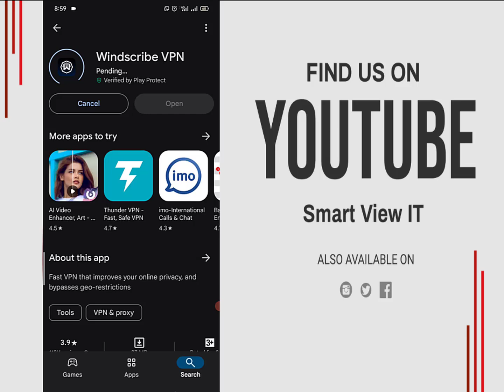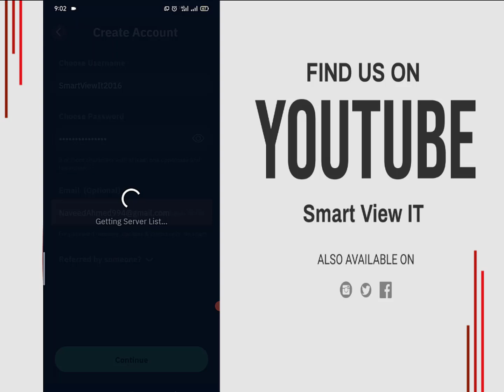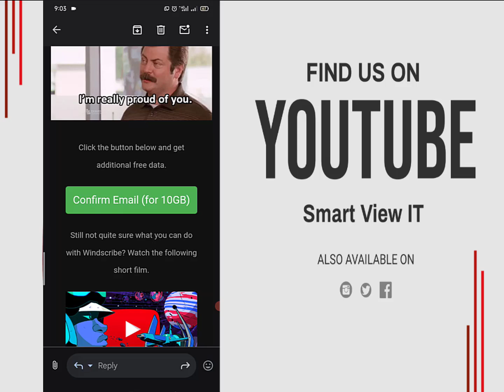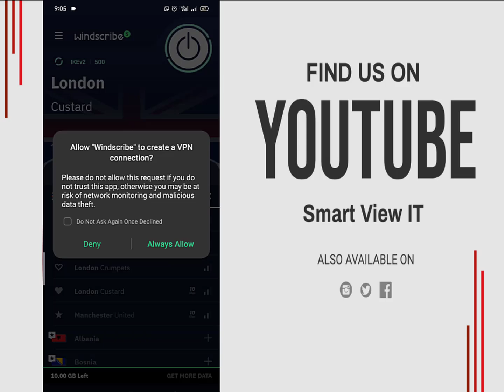VPN for Pakistani Users Facing Internet Issues | Internet Troubles in Pakistan? Try This Free Vpn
Are you struggling with slow internet speeds, blocked websites, or other connectivity issues in Pakistan? You're not alone. In this video, we explore the best VPN solutions specifically designed to help Pakistani users overcome these challenges. Whether you're dealing with internet censorship, restricted access, or privacy concerns, these VPNs can help you regain control over your online experience.

➤ Your Queries 🟢👇
01-Facing Internet Issues in Pakistan? Try These VPNs
02-Top VPNs to Fix Internet Issues in Pakistan
03-Struggling with Internet in Pakistan? Try These VPNs
04-Best VPNs for Internet Problems in Pakistan
05-Facing Slow Internet in Pakistan? Use These VPNs
06-Overcome Internet Issues in Pakistan: VPNs You Need
07-Fix Your Internet in Pakistan with These VPNs
08-Top VPNs to Solve Internet Blockages in Pakistan
09-Internet Troubles in Pakistan? These VPNs Can Help
10-Best VPNs for Pakistani Users Facing Internet Issues
11-Internet down in pakistan,
12-internet service down in pakistan,
13-internet service in pakistan,
14-internet services in pakistan,
15-pakistan internet down,
16-internet shutdown in pakistan
17-ptcl internet down in pakistan,
18-internet slowdown in pakistan,
19-slow internet in pakistan,
20-internet issues pakistan,
21-internet problem in pakistan,
22-internet,internet in pakistan,
23-internet slow in pakistan,
24-facing internet issues in pakistan,
25-pakistan,internet down in pakistan today,